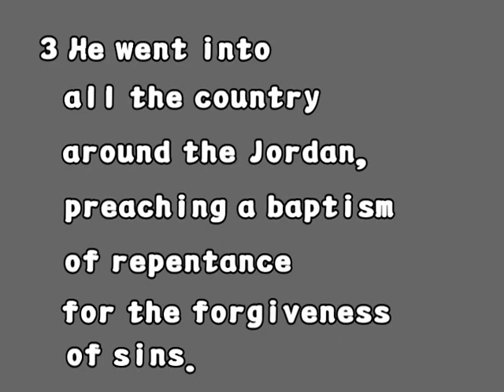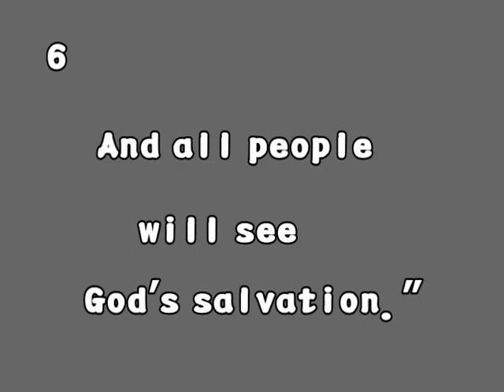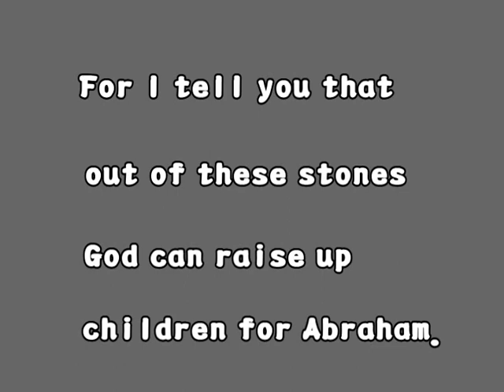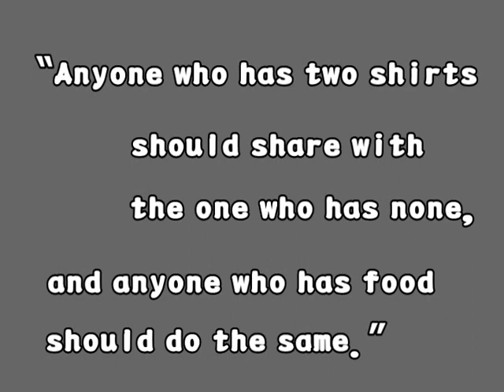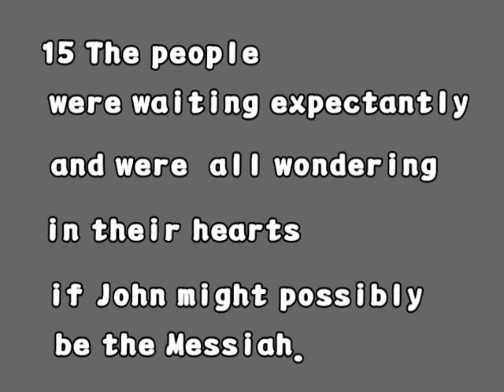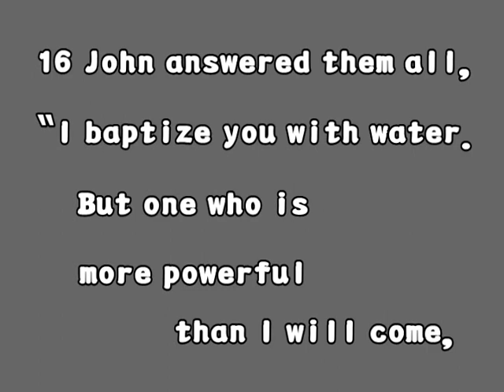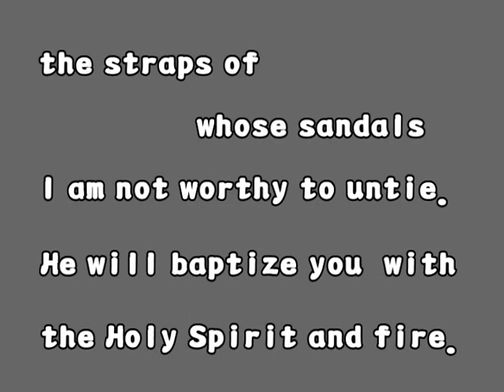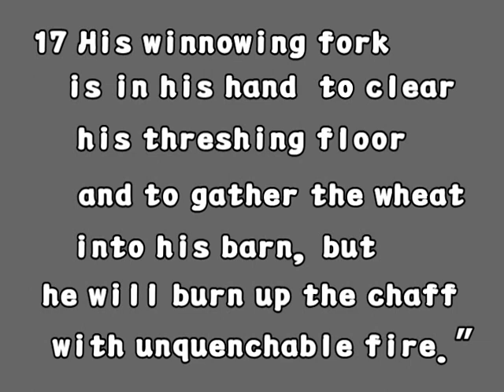Luke 3:1-18(John Prepares the way)